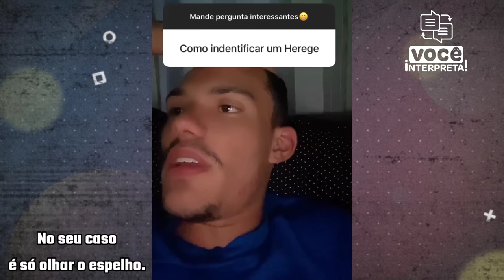O ENGRAÇADO MUNDO GOSPEL #104 VEM DAR COM ALEGRIA - O CULTO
Apresentado o novo canal parceiro e colaborador do Você Interpreta.
O canal @draandreacarvalho
Segue lá pra dá uma força

Ajuda e colaboração com o canal